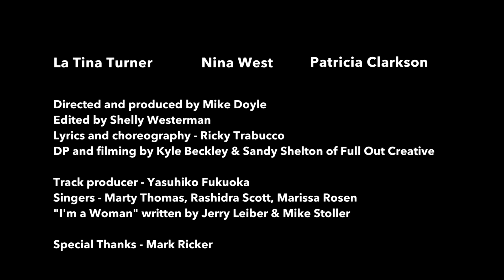KAMALA - She's a Woman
Patricia Clarkson, Nina West, & La Tina Turner sing "I'm a Woman" for Kamala Harris.

Directed by Mike Doyle
Edited by Shelly Westerman
Track produced by Yasuhiko Fukuoka. Vocals - Marty Thomas, Rashidra Scott, & Marissa Rosen.
DP and filming by Kyle Beckley & Sandy Shelton of Full Out Creative